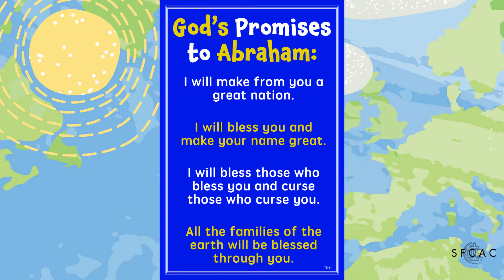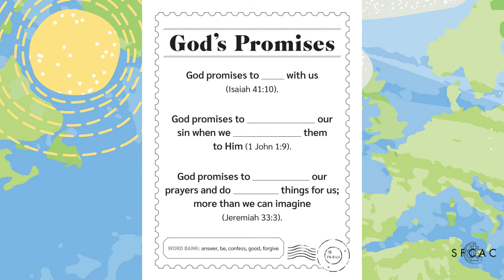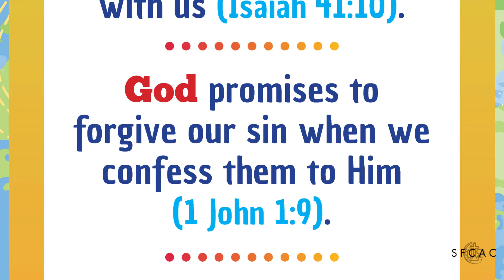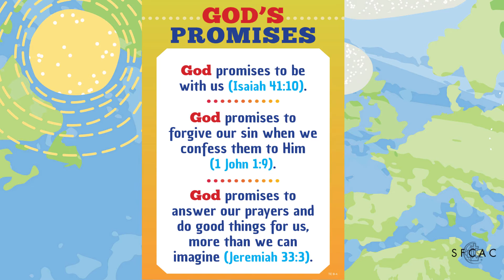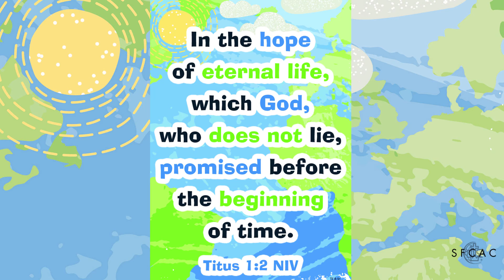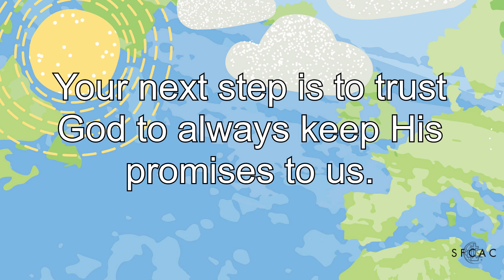SFCAC Children Sunday School (January 24, 2021)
Kids, join Elaine for an adventure to learn about how God promised Abraham that all the families of the earth would be blessed through him.

Activity starts at the 3:56 mark.

➤➤➤Credits➤➤➤
BibleStory Passage provided by D6 Curriculum

Introduction
Title: Glimmering

Storytime + Ending
Song: Maplestory- Asylum